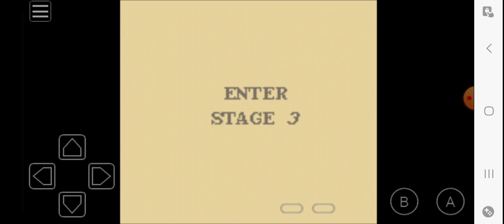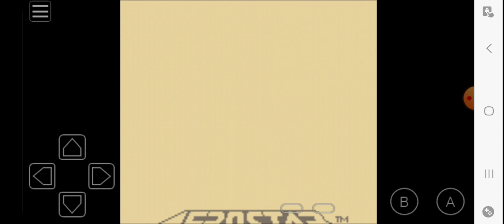Nothin' but the Average (AeroStar)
Game: AeroStar by Vic Tokai